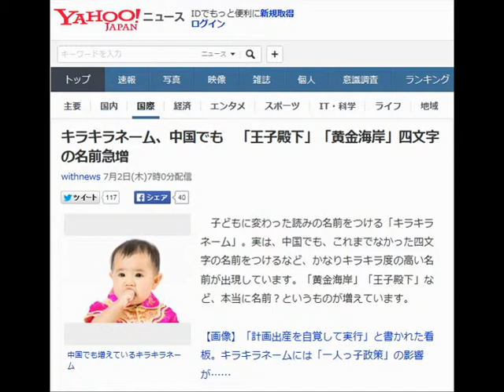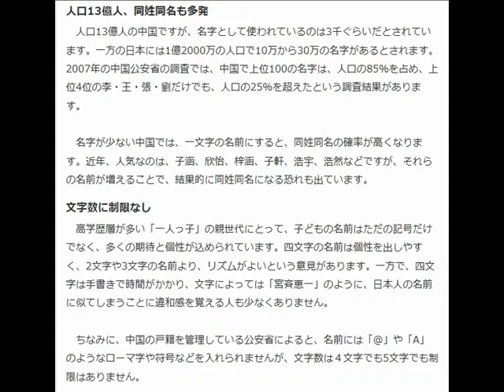キラキラネーム、中国でも 「王子殿下」「黄金海岸」四文字の名前急増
子どもに変わった読みの名前をつける「キラキラネーム」。実は、中国でも、これまでなかった四文字の名前をつけるなど、かなりキラキラ度の高い名前が出現しています。「黄金海岸」「王子殿下」など、本当に名前？というものが増えています。

【画像】「計画出産を自覚して実行」と書かれた看板。キラキラネームには「一人っ子政策」の影響が……

背景に一人っ子政策

　日本のキラキラネームは、これまで使われていなかったような読み方をする難読の名前のことを指します。中国でも、キラキラネームは2000年以降、急増していると言われています。
 　中国のキラキラネームとしてあげられるのは、主に四文字の名前です。これまで、中国人の名前は二文字から三文字がほとんどでした。ところが、最近は、四文字が多くなっているのです。実際、重慶市では、2002年に1.9万人だった四文字名前は、2013年に3.7万人に増えています。

 　中国でキラキラネームが増えた背景には、「一人っ子政策」があります。「一人っ子」世代の親が増え、名前にも個性を求めたり、同姓同名を避けたりするため、四文字の名前が急増しました。
 　多いのが、名前に父親の姓と母親の姓を両方入れるパターンです。例えば、夫は張で、妻は林の場合、子どもは「張林科」。さらに、占いで運勢に水が必要ということで、「張林澤科」という名前になったというケースもあります。

 　最もキラキラ度が高い四文字名前は、語呂合わせなどのテクニックを駆使し、四字熟語や固有名詞を表現したものです。「ビクトリア」（韋多利亜）、「太陽さんさん」（楊光燦爛）、「黄金海岸」という名前を子どもにつけました。中でも「王子殿下」「申田由甲」「宋元明清」など、奇抜な名前としてネットユーザーの間に議論されています。

人口13億人、同姓同名も多発

　人口13億人の中国ですが、名字として使われているのは3千ぐらいだとされています。一方の日本には1億2000万の人口で10万から30万の名字があるとされます。2007年の中国公安省の調査では、中国で上位100の名字は、人口の85％を占め、上位4位の李・王・張・劉だけでも、人口の25％を超えたという調査結果があります。

 　名字が少ない中国では、一文字の名前にすると、同姓同名の確率が高くなります。近年、人気なのは、子涵、欣怡、梓涵、子軒、浩宇、浩然などですが、それらの名前が増えることで、結果的に同姓同名になる恐れも出ています。

文字数に制限なし

　高学歴層が多い「一人っ子」の親世代にとって、子どもの名前はただの記号だけでなく、多くの期待と個性が込められています。四文字の名前は個性を出しやすく、2文字や3文字の名前より、リズムがよいという意見があります。一方で、四文字は手書きで時間がかかり、文字によっては「宮斉恵一」のように、日本人の名前に似てしまうことに違和感を覚える人も少なくありません。

 　ちなみに、中国の戸籍を管理している公安省によると、名前には「@」や「A」のようなローマ字や符号などを入れられませんが、文字数は４文字でも5文字でも制限はありません。